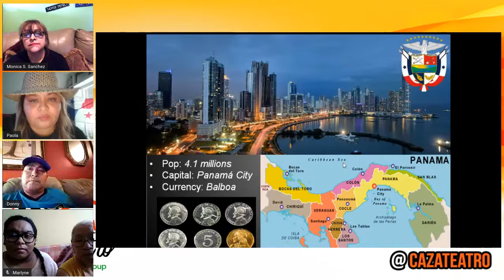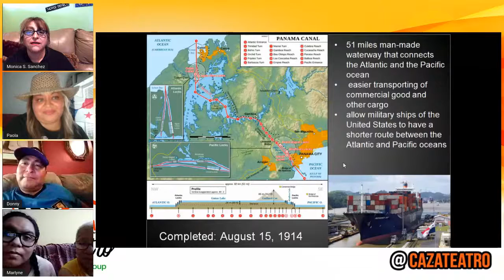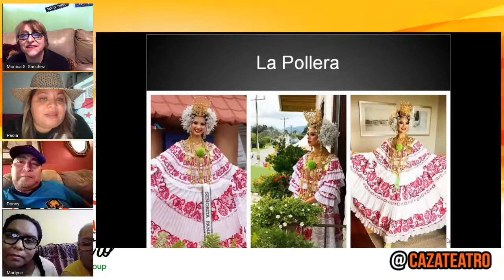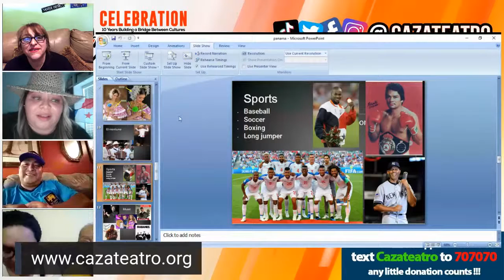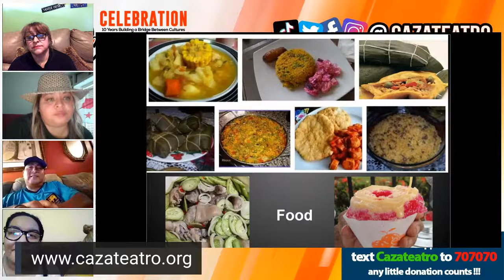Flavors of the Latinx Culture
Learn about Panama.